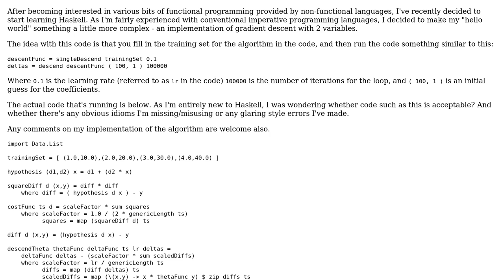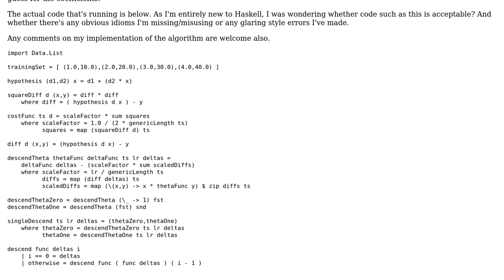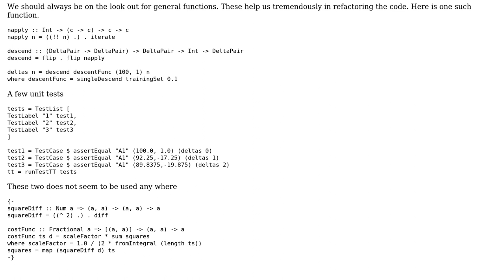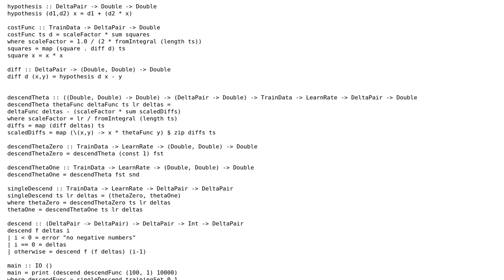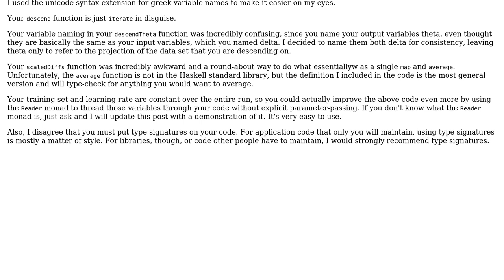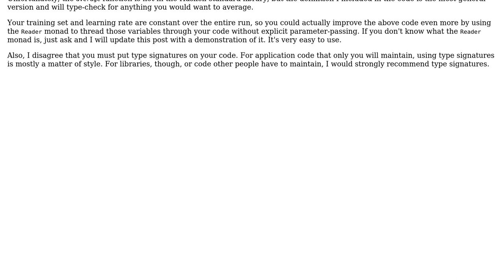Code Review: Simple Gradient Descent Algorithm In Haskell (3 Solutions!!)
Code Review: Simple Gradient Descent Algorithm In Haskell

With thanks & praise to God, and with thanks to the many people who have made this project possible! | Content (except music & images) licensed under CC BY-SA | Music | Images & others | With thanks to user rahul user obmarg user Gabriella Gonzalez user epsilonhalbe and the Stack Exchange Network Trademarks are property of their respective owners. You are responsible for your own actions.